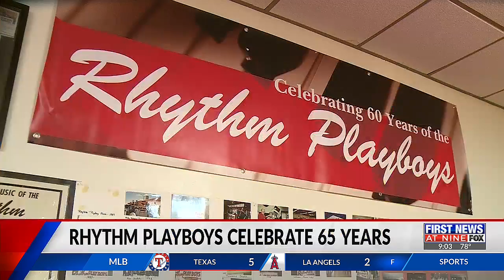Rhythm Playboys celebrate 65 years